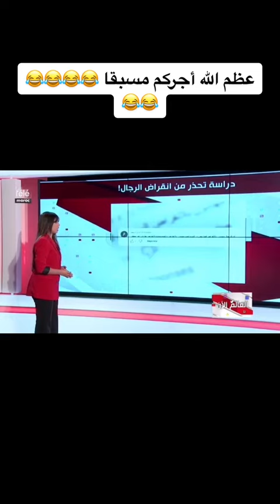دراسة تؤكد أن الرجال مهددون بالانقراض😱😱😱😱😱😱😂😂😂😂